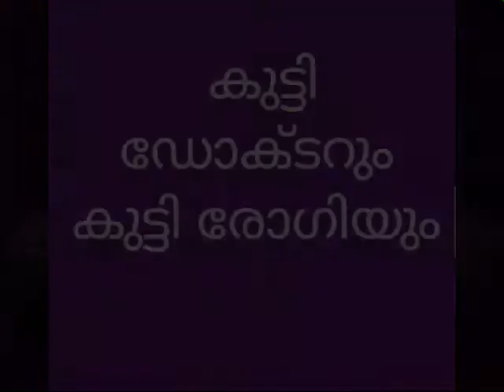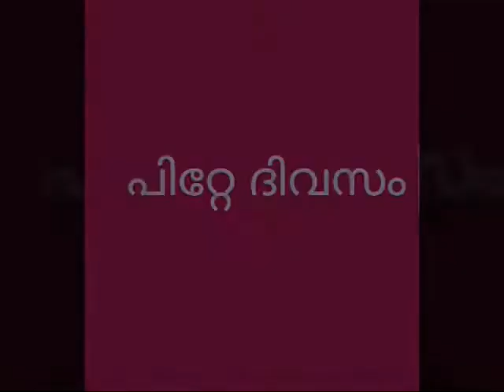വിവിധ തരം തൊഴിലുകൾ | Std 2 | kenz |HUPS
വിവിധ തരം തൊഴിലുകൾ പരിചയപ്പെടാം.
ഇന്ന് രണ്ടാം ക്ലാസ്സിലെ കുട്ടി ഡോക്ടർ അഹമ്മദ് കെൻസിനെ പരിചയപ്പെട്ടാലോ.